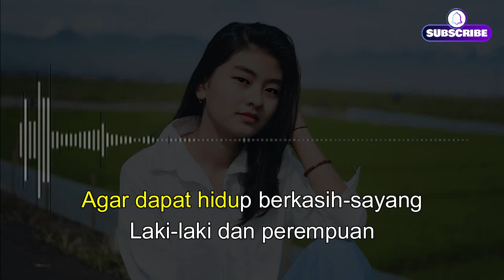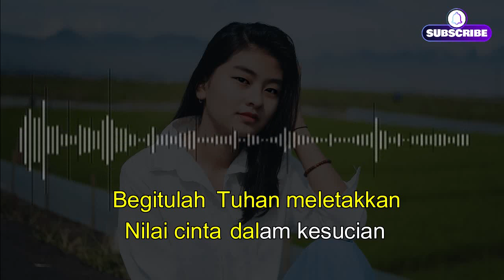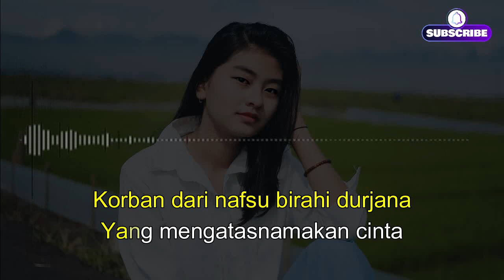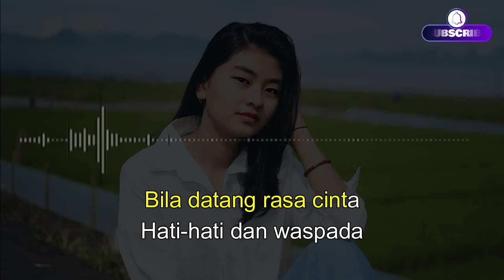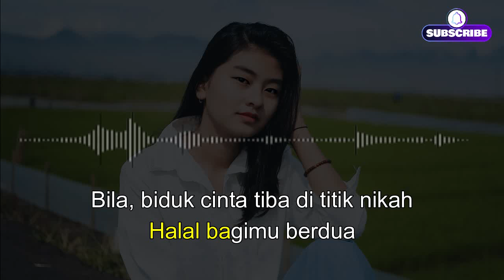CITRA CINTA !! KARAOKE !! RHOMA IRAMA !! NADA PRIA DANGDUT ORIGINAL KORG PA 700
AKAN LEBIH INDAH JIKA SALING BERBAGI.TERIMAKASIH

Lirik

Dihiasi alam manusiawi
Dengan cinta sebagai rahmat-Nya
Agar dapat hidup berkasih-sayang
Laki-laki dan perempuan
Agar dapat mengembangkan keturunan
Demi penerus perjuangan
Begitulah Tuhan meletakkan
Nilai cinta dalam kesucian
Jadi janganlah kau menyalahgunakan
Sebagai pemuas nafsu syetan
Dan juga janganlah cinta kaujadikan
Alat pembuat kerusakan
Bila datang rasa cinta
Hati-hati dan waspada
Jaga, pelihara, serta kuasailah
Sehingga sampai waktunya
Halal bagimu berdua
Bila biduk cinta tiba di titik nikah
Banyak sudah tunas-tunas muda
Berguguran sebelum berkembang
Korban dari nafsu birahi durjana
Yang mengatasnamakan cinta
Janganlah kau menodai citra cinta
Yang memang suci dan mulia
Syukurilah anugerah cinta
Pelihara nilai citra cinta